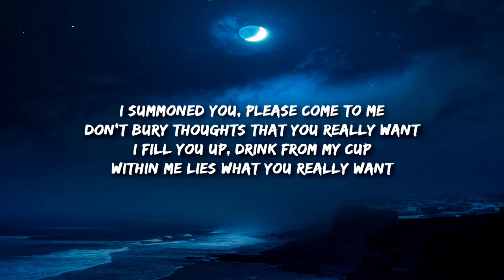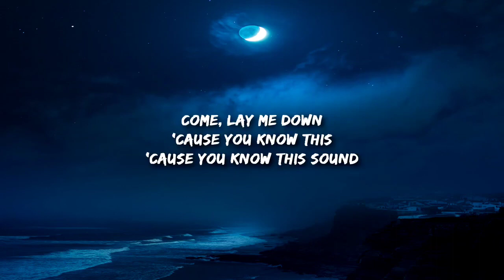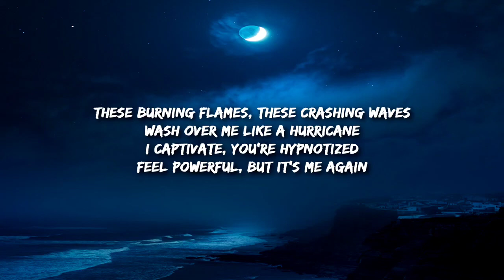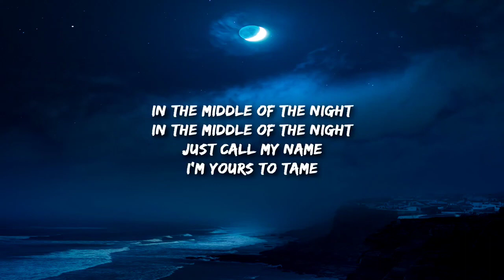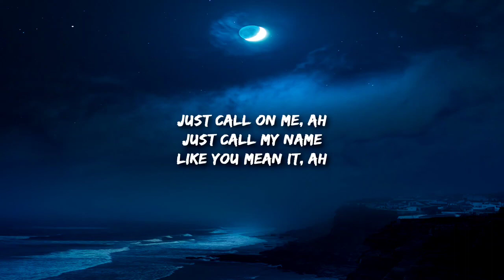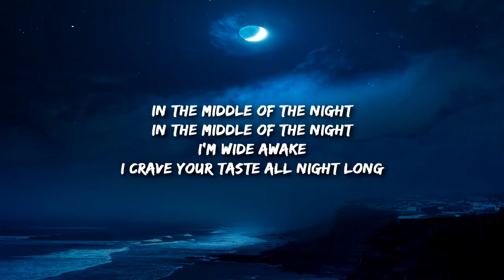Elley Duhé - Middle of the Night (Lyrics) [1 HOUR]